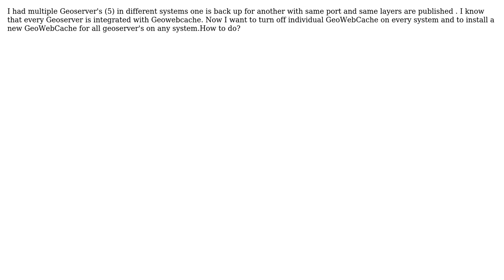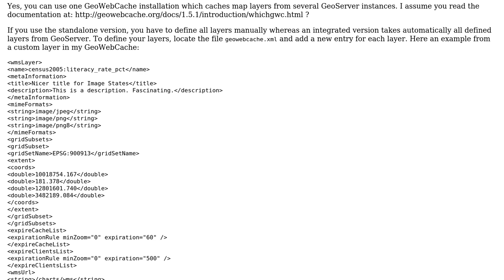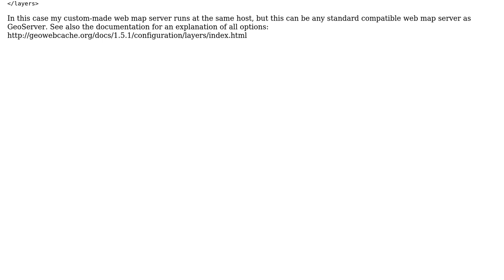GIS: How to use a common GeoWebCache for multiple Geoservers? (3 Solutions!!)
GIS: How to use a common GeoWebCache for multiple Geoservers?

With thanks & praise to God, and with thanks to the many people who have made this project possible! | Content (except music & images) licensed under CC BY-SA | Music | Images & others | With thanks to user webrian user swamy user simogeo user Ian Turton and the Stack Exchange Network Trademarks are property of their respective owners. You are responsible for your own actions.